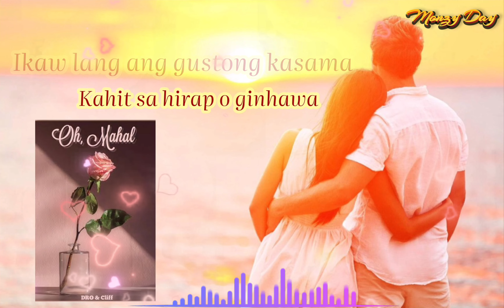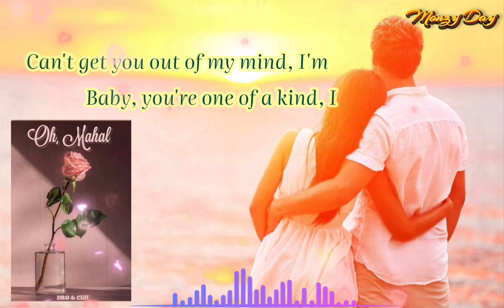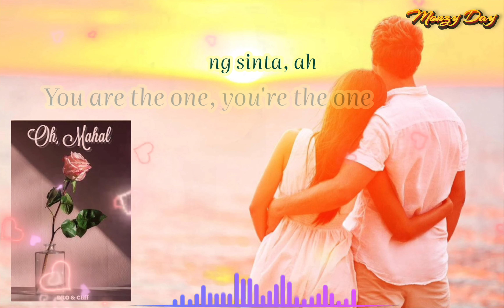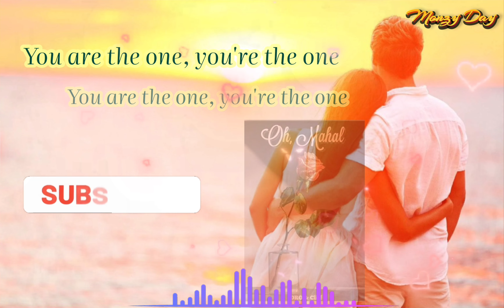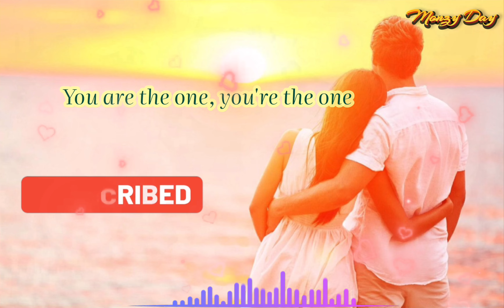Oh, Mahal 🎵 Dro Perez & Cliff 🎵Quaranthings Season 2 Soundtrack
Thank you for stopping by and watching my videos.